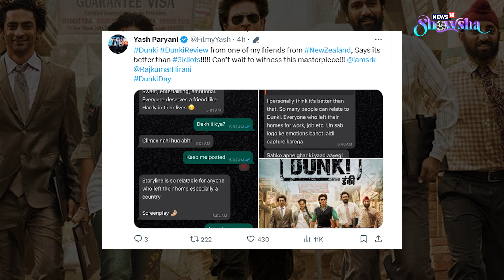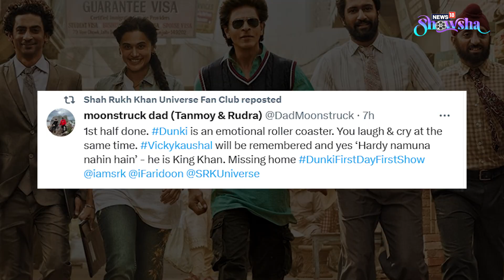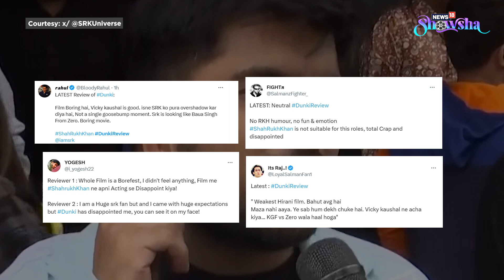Dunki Hits Theatres; Shah Rukh Khan's Film Has A Good Start, But Will It Break Jawan's Many Records?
Shah Rukh Khan's 'Dunki' has finally been released in the theatres today amid much fanfare. Will it be able to break the many records set by 'Pathaan' and 'Jawan', and become SRK's third blockbuster of the year? Watch the video to know more.